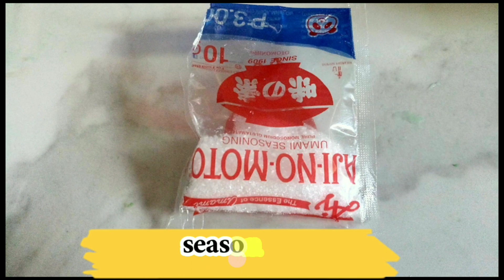SUBUKAN NIYO TO SA TALONG SIGURADONG MAPAPAWOW KAYO SA SARAP/BINAGOONGANG GRILLED EGGPLANT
I cook different simple recipes. I hope you like it.
I love cooking it's my passion
Ndi ako expert Pero ginagawa ko ang pinaka dabest ko.

👉SUBUKAN NIO ANG GANITO KA SOFT AND FLUFFY PAN CAKE / EASY AND SIMPLE TO FOLLOW  /MERYENDA RECIPE

👉GANITO GAWIN MO SA HITO MO,MAPAPA UNLI RICE KA SA SARAP. MAS MA GATA MAS MASARAP.

👉HOW TO MAKE SOFT AND FLUFFY PUTO  / DOUBLE CHEESE PUTO/ KAHIT ILAGAY SA REF DI TUMITIGAS AT MASARAP KAININ KAHIT MALAMIG!!

👉CREAMY AND COLORFUL FRUIT SALAD //OVERLOAD NATA AND KAONG

HOMEMADE SINIGANG

PAANO NGA BA GAWIN AT LUTUIN ANG TALBOS AT UGAT NG GABI ,DAHIL MAHAL ANG KARNE KAYA DITO NA MUNA TAU SA GABI.

SUBUKAN MO ANG GANITONG LUTO SA ISDA

SUBUKAN MO TONG LUTO SA ALUGBATI SURE AKO MAGUGUSTUHAN MO TO,NAPAKASARAP NA AT NAKAKATIPID KA PA